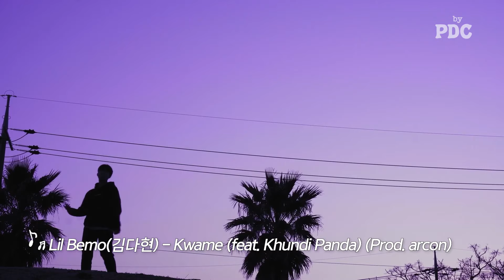래퍼가 되고 싶은 고3 가족의 고민 | 송윤아byPDC [ep.5 고등래퍼 김다현]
고등래퍼에 출연해 세미파이널(top 10)까지 올랐던 '제주보이 김다현'

래퍼라는 꿈과 진로에 대한 고민을 겪고있는 19살 다현이가
착한 아들의 최선의 선택에 도움을 주고 싶은 부모님과 함께 '송윤아 by PDC'를 찾아왔습니다.

[송윤아 by PDC] 매주 목요일 오후 7시

※ 타인을 향한 인신공격과 지나친 비방 댓글은 사전 고지없이 삭제될 수 있습니다.